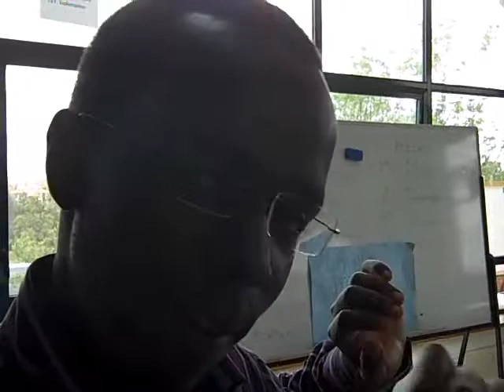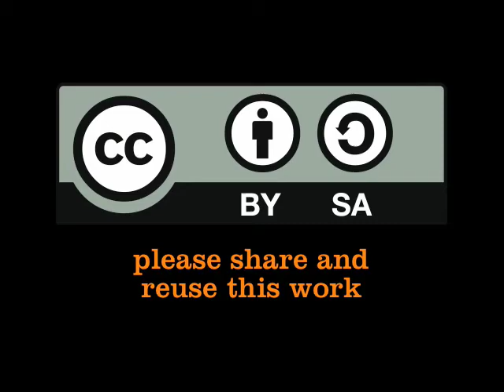Tim Njiru giving a tour of the 1%Event at the Nailab in Nairobi on Day 2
This video is with Tim Njiru, who is the acting MC for the 1%Event in Nairobi. Tim gives us a brief overview of what we can expect at the 1%Event in Nairobi on Day 2. He also gives us a tour of what is happening. The video was shot by Luuk Diphoorn on 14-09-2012 at the Nailab in Nairobi, Kenya.